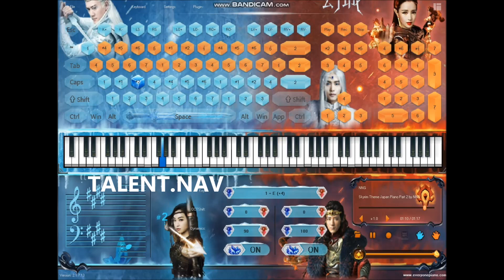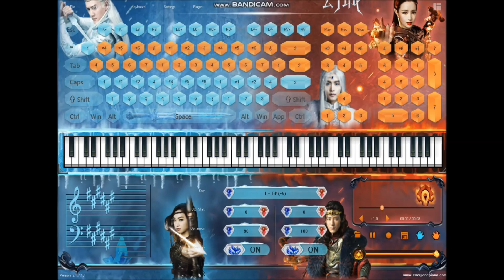Skyrim DragonBorn Theme - Everyone Piano - Japan Piano Version by Talent.Nav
Hello Everyone. Watch me play The Glorious Skyrim DragonBorn Theme on Everyone Piano. I have changed the theme it looks great.
Also Watch